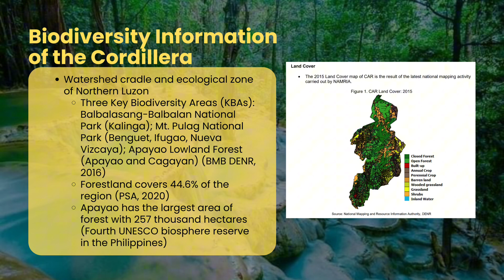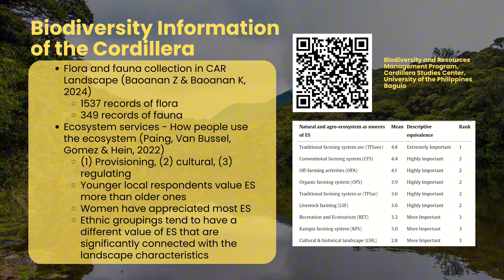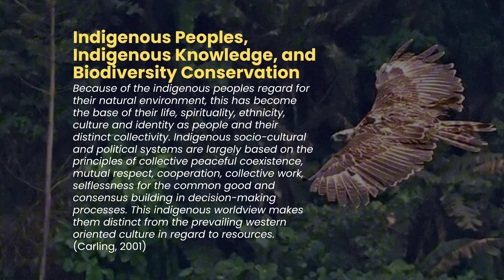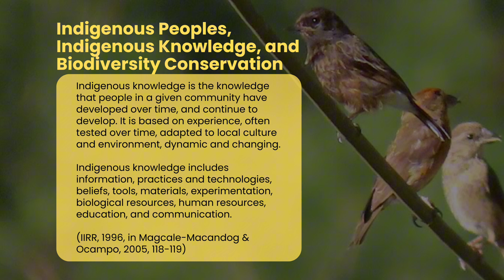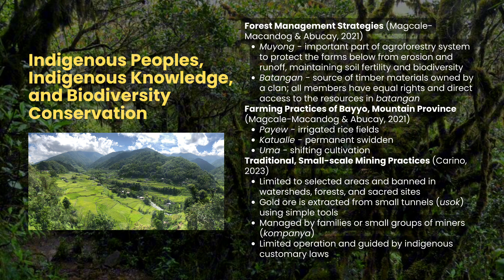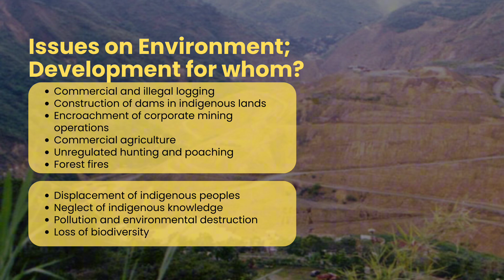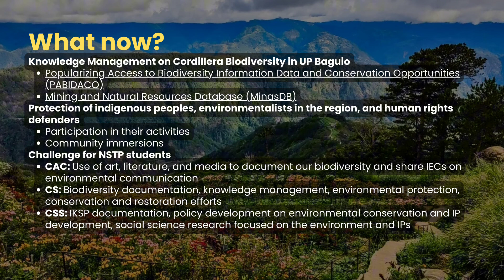Biodiversity, Indigenous Knowledge, and Conservation Efforts in the Cordillera